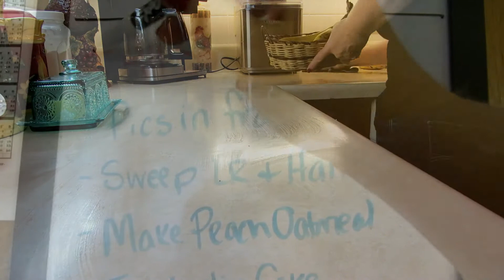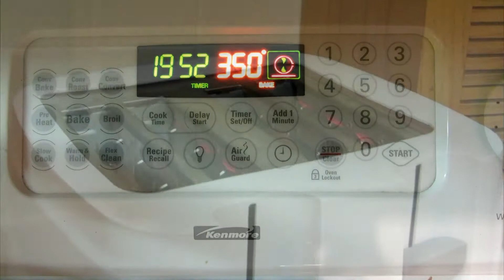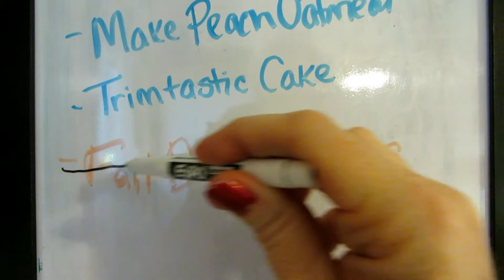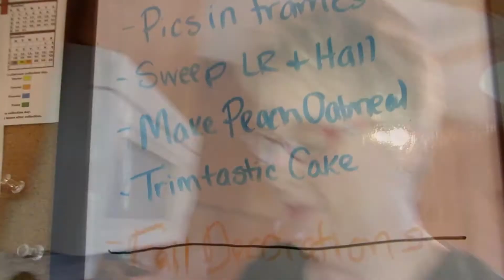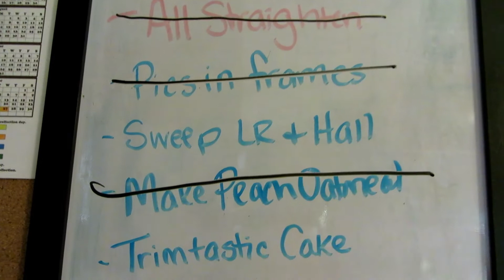Mondays Filled With Grace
Being Intentional with our Mondays can set our week up for success.  Take a Sneak Peak into a Monday in the Life Down Home.
Family Photo Credit Amy Sharp Photography